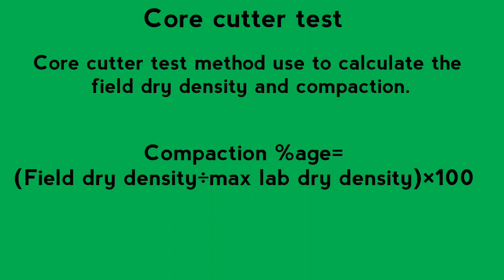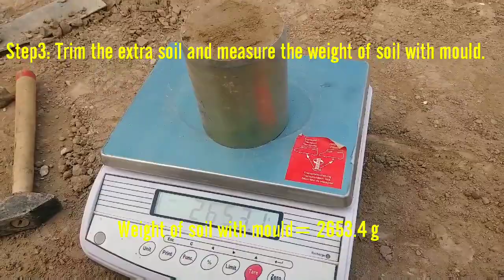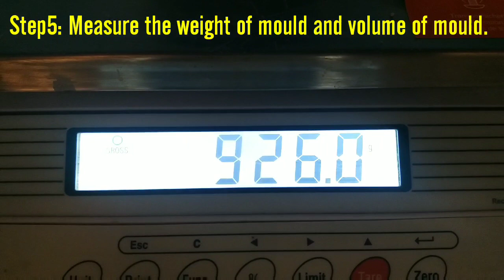Core Cutter Test | Field Dry Density Test | Core Cutter Apparatus